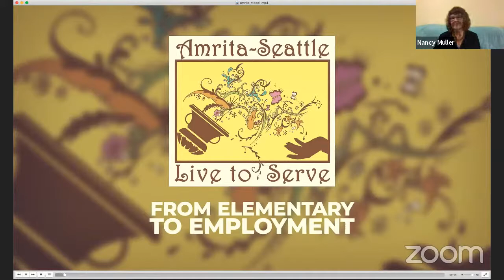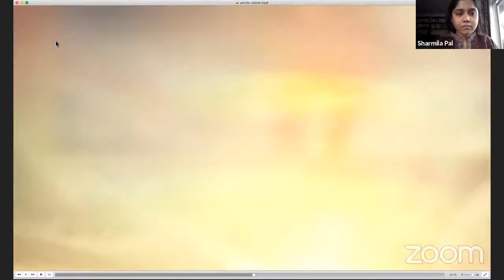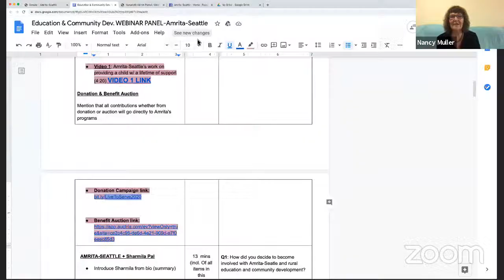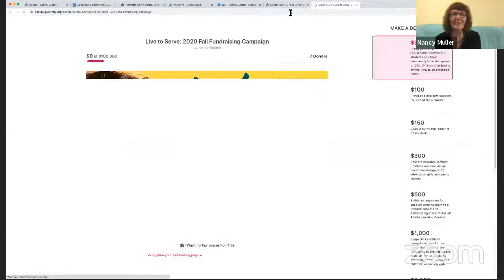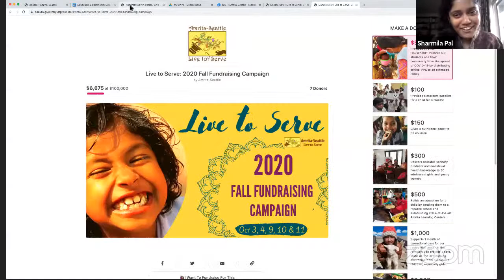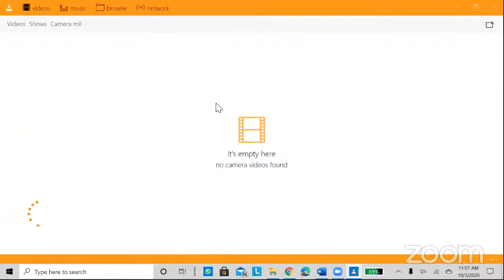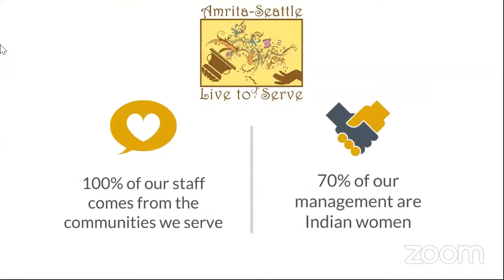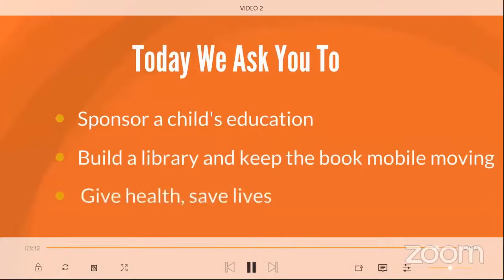Doing It The Right Way: Community Development & Education in Resource Poor Areas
Panelists:
Nancy Muller- Senior program officer, PATH (Moderator)
Jacob Lief- Founder & CEO, Ubuntu Pathways
Dr. Rukmini Banerji- CEO, Pratham Education Foundation
Ajit George- Director of Operations,  Shanti Bhavan Children's Project
Dr. Marguerite Theophil, Founder, WEAVE
Sharmila Pal- CEO, Amrita-Seattle
Eshey Tondup- Principal (retired), Lamdon Model Senior Secondary School, Leh,
Odned Dolma, Amrita-Seattle Pathway Fellow